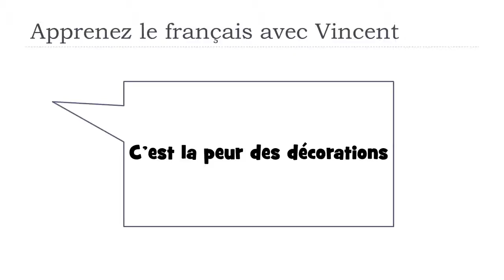J'apprends le français